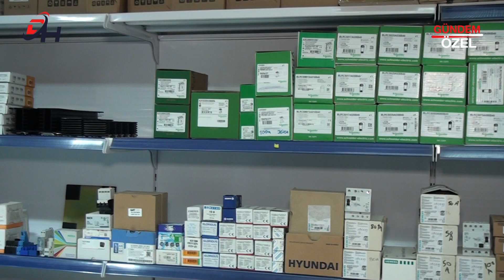Mükemmel Mühendislik, Otomasyon ve Enerji Çözümleri | Şanlıurfa'dan Başarı Hikayesi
Keşfedin! Şanlıurfa'nın öncü mühendislik, otomasyon ve enerji firmasıyla tanışın. Fatih Bey liderliğindeki bu profesyonel ekip, metal işleme, trafo üretimi ve GES enerjisi projeleriyle sektörde fark yaratıyor. İzleyin ve başarıya giden yolda ilham alın!